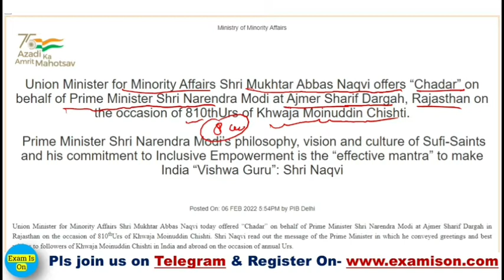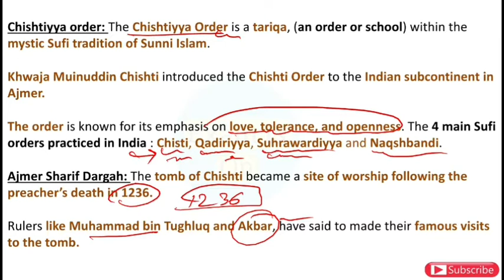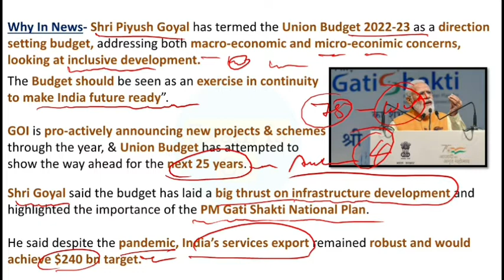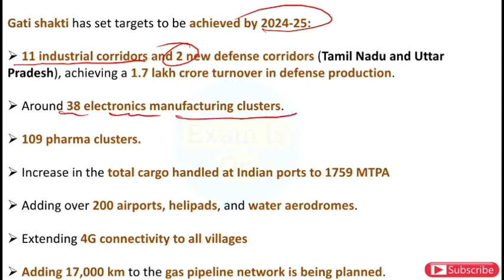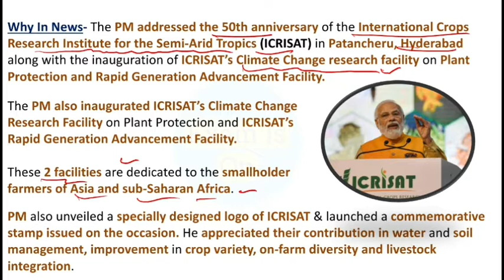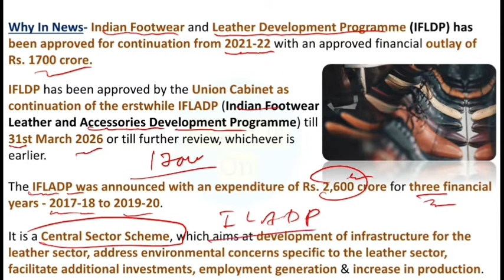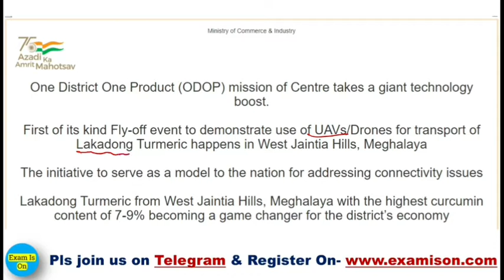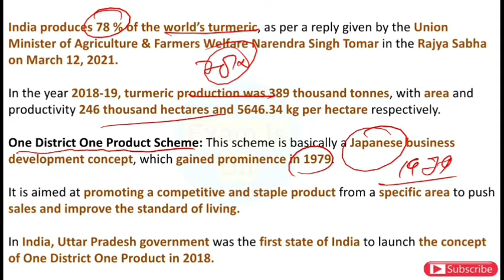pib news for upsc | pib analysis | 08 February 2022 | daily pib analysis in Hindi.....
pib news for upsc, pib analysis, 08 February 2022, Daily PIB  News Analysis in Hindi